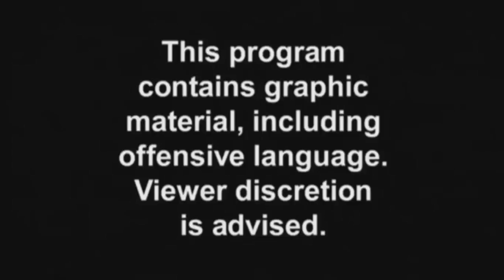GTA5 - LSPDFR - Episode 41 - Coroner Stop!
Tag along as I chase criminals and run after the coroner!

►GTA5 Mods I Used In This Video▼
MUST Have Mods: